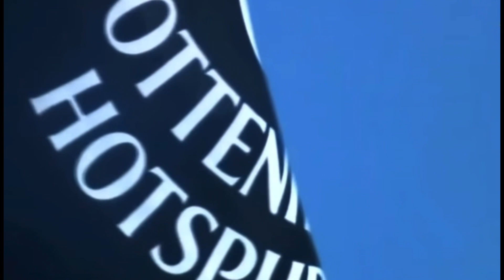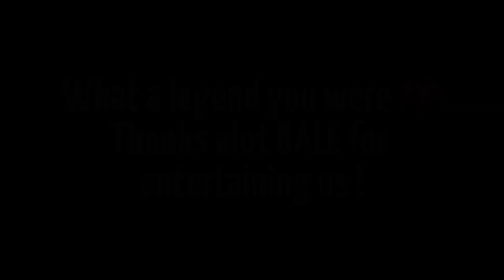Thank you Gareth Bale 🏴󠁧󠁢󠁷󠁬󠁳󠁿🫶🏻 || Goodbye